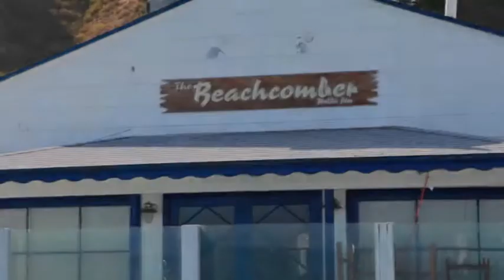Malibu! Outtakes :)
Malibu Inn